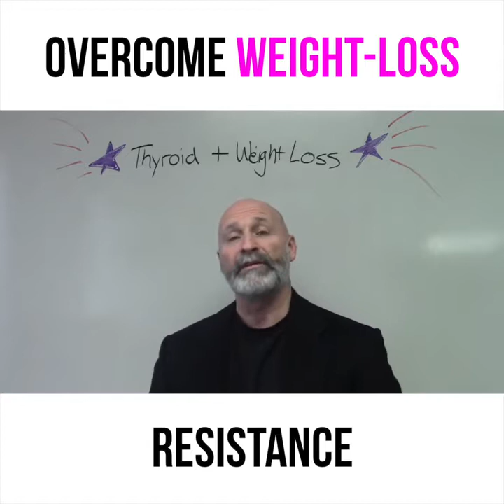Overcome Weight Loss Resistance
“Better Health Begins At The Cell.” -Dr. Bill Cole

(If you think your problems are thyroid related go to ColeClass.com and watch the short video (about 23 minutes) that I made for you. It’s free… You don’t even have to give me your email.)